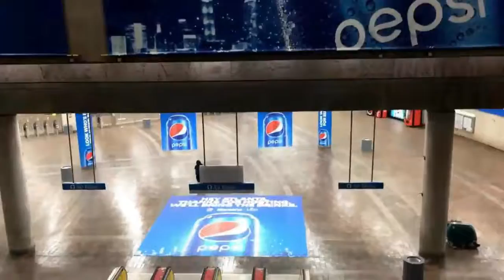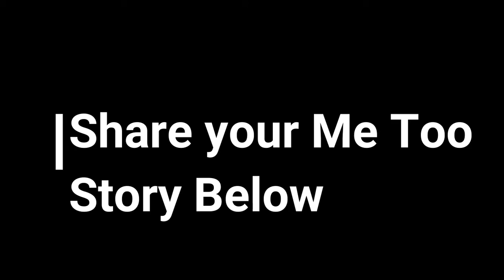A "Me too" Moment before Superbowl 53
1. Facebook - Hello World with Miyah Ryan
2. Twitter: @HelloWorldwithM
3. Instagram: helloworldwithmiyahr